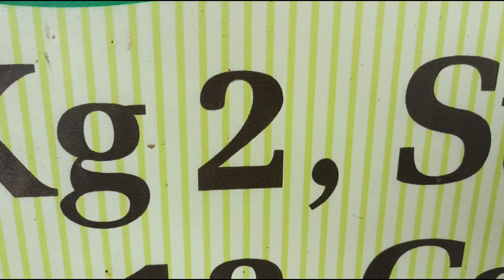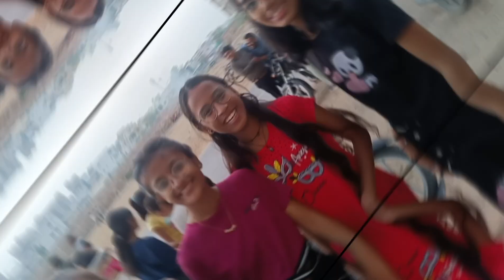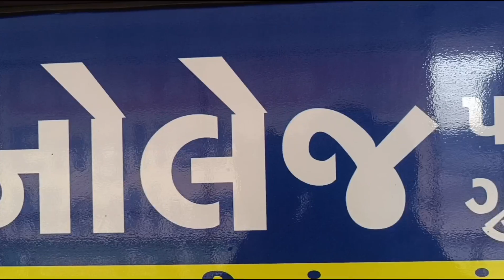Live Dhokla Party @ KGT